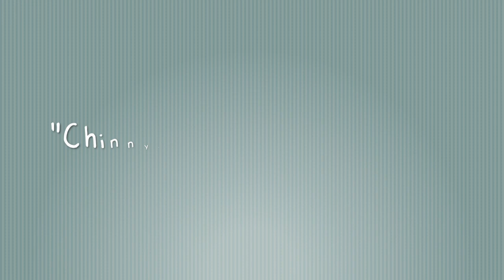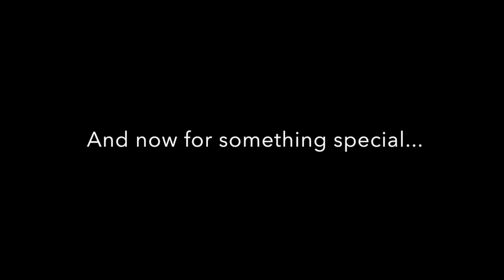MILO and ASPEN - Chinny Chin Chin, Indoor Fun!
MILO and ASPEN draw silly faces on their chins and Mummy joins in for some fun too!